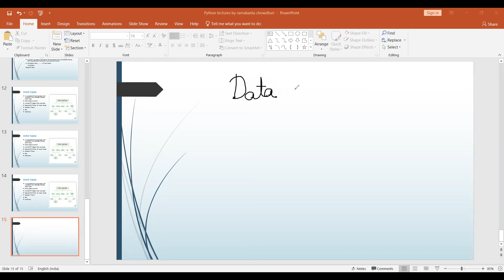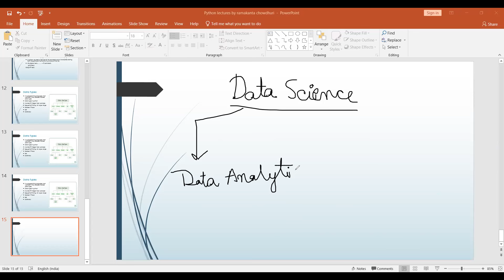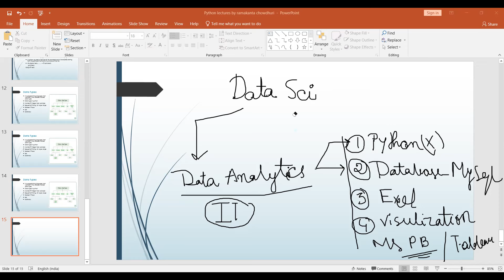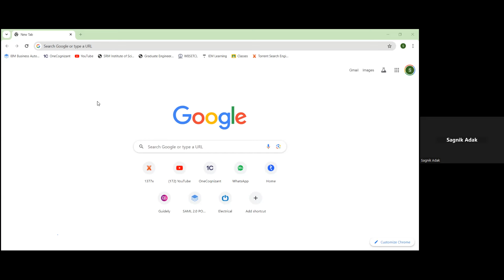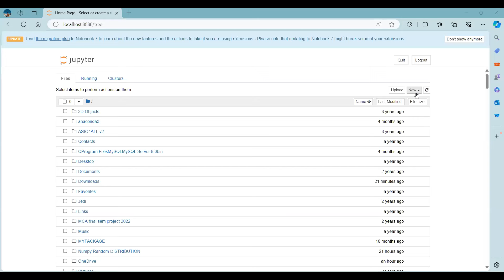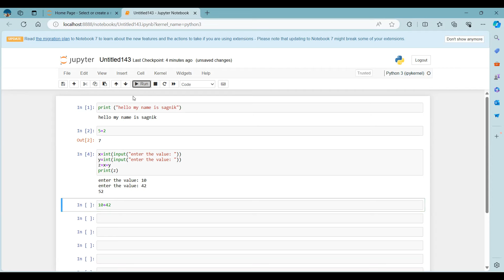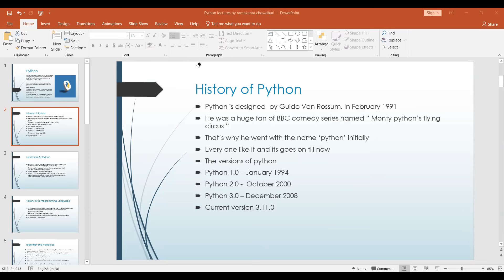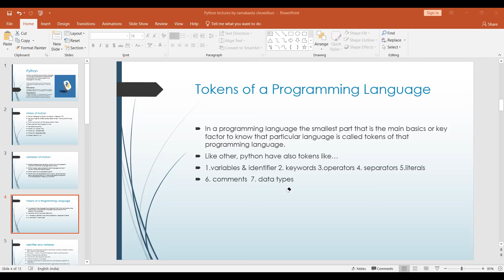Python ( Data Analyst ) | Summer Internship Batch | Session 1 | PCS Global Transforming India